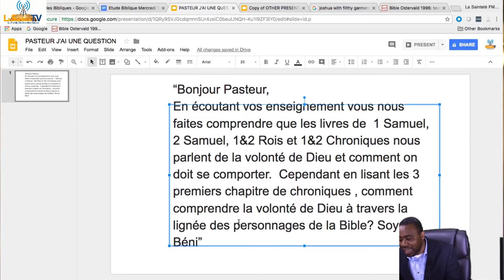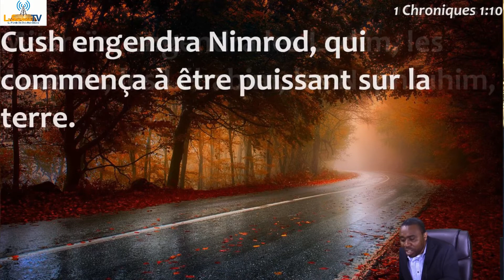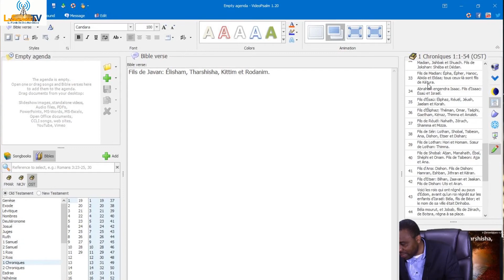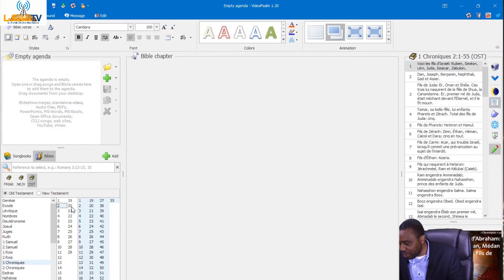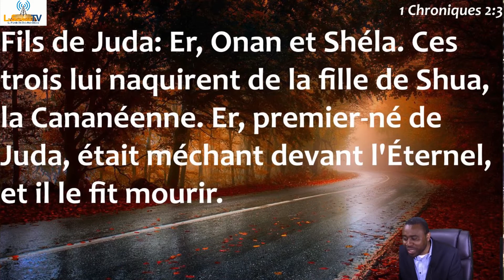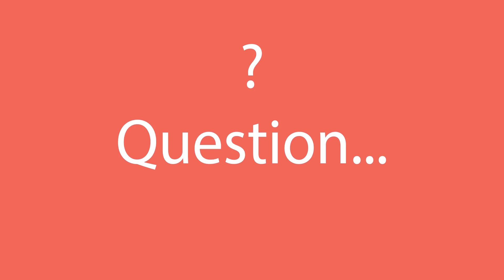Comment Comprendre La volonté de Dieu à travers la lignée des personnages de la Bible ?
Pour plus vous édifier, Visitez avec la Sainteté FM disponible pour vous 24h/24.